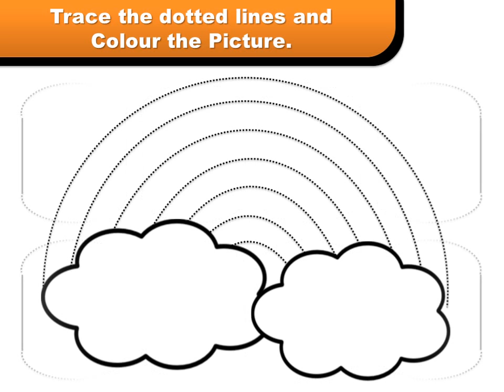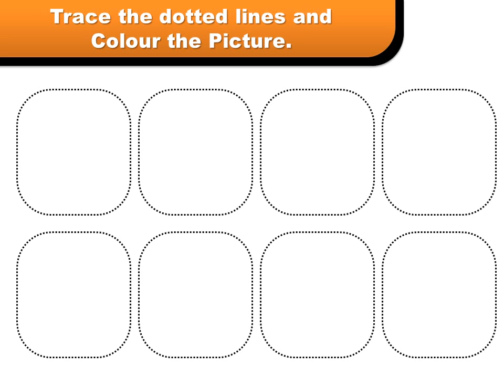Half Circle Tracing Line Worksheets || ABC Handwriting Worksheets